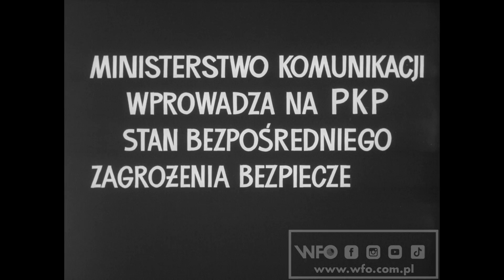"Railway station in the face of a nuclear explosion – Part 1: The alarm" (1966) /WFO FILM STUDIO/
Wytwórnia Filmów Oświatowych in Łódź (WFO Film Studio) is an experienced, renowned producer of valuable films combining many years of tradition and modernity. It has been performing its mission continuously since the late 1940s, always at the same address at 210 Kilińskiego Street in Łódź (Poland).

The studio's achievements include 4,500 films covering various thematic areas, made by several generations of Polish creators. Many titles are now considered Polish film classics - films produced at the Studio have won over 1,200 awards at domestic and foreign film festivals.

"Railway station in the face of a nuclear explosion – Part 1: The alarm" (1966)

The film educates on the responsibilities of T.O.P.L. (Anti-Aircraft warfare) teams at a railway station during an atomic alarm. It is intended for training railway employees in the field of T.O.P.L. The film was commissioned by the Railway Technology Research Center.
Black and white, 35 mm, 10 min

Directed by: Edward Pałczyński
Writing by: Edward Pałczyński
Cinematography by: Wiktor Prejs
Produced by: Wytwórnia Filmów Oświatowych w Łodzi (WFO Film Studio)

Spot "WFO"
Directed by: Magdalena Parszewska

Spot "75 years of WFO":
Directed by: Pola Włodarczyk
Sound by: Asia Szczęsnowicz